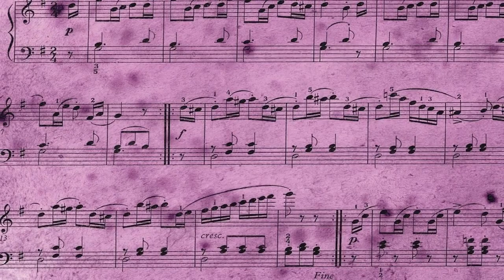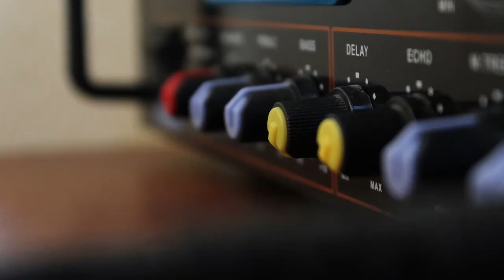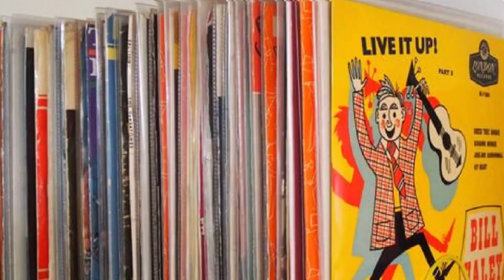urban type beat "HAND PICKED" urban nerd beats